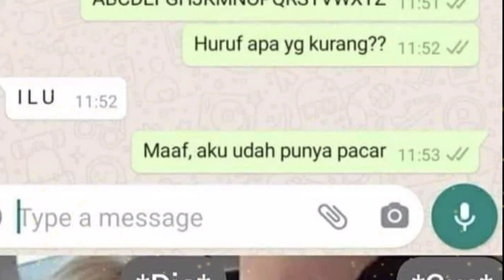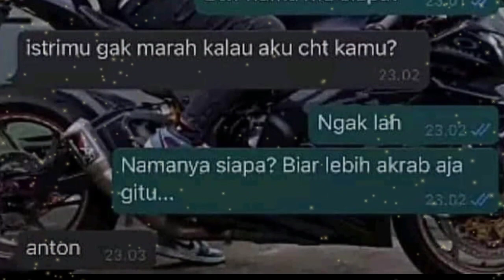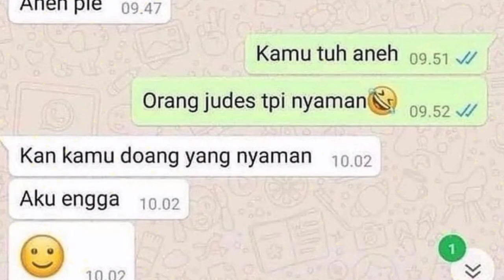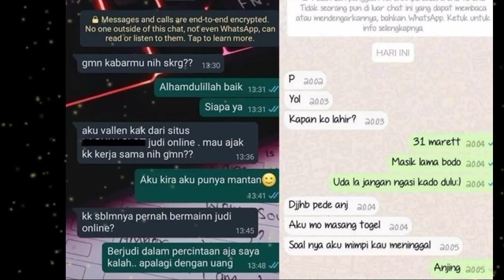Asupan Meme Paling Ngakak Kocak Lucu 10 Chat Kegeeran Ini Berakhir Memalukan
Berkomunikasi via chat itu banyak kemungkinan salah pahamnya. Balas chat kelamaan salah, membalas chat terlalu cepat juga bisa berujung salah paham.

Nah, mungkin ini jadinya kalau kamu terlalu cepat membalas chat. Awalnya sudah percaya diri duluan, padahal maksud si pengirim bukan seperti yang dikira. Simak deretan chat kocaknya yuk.